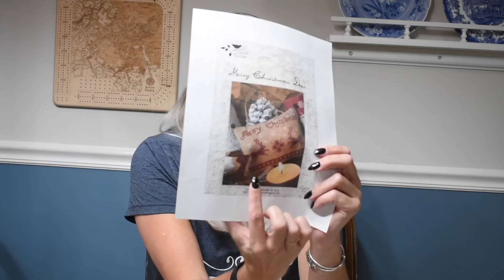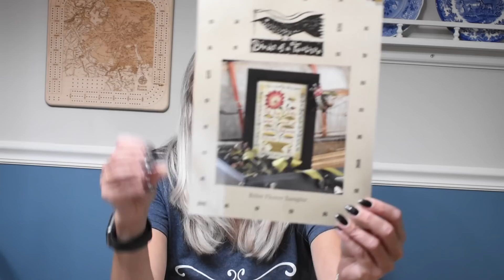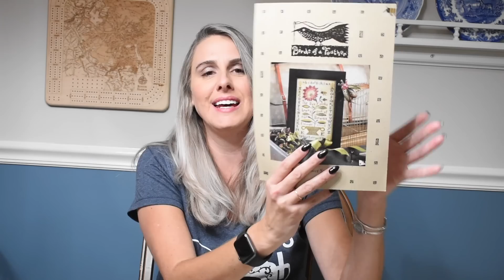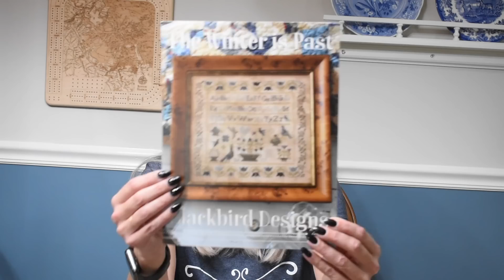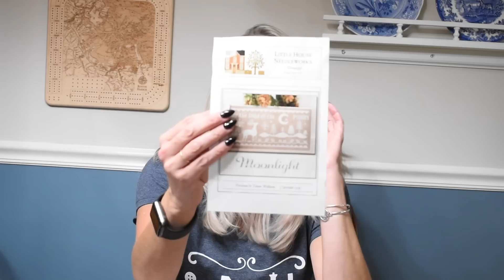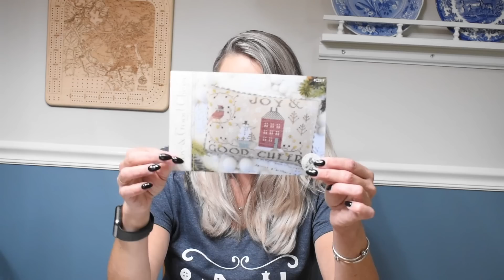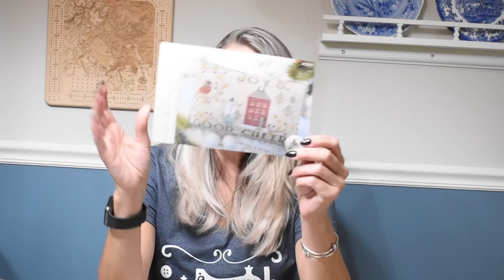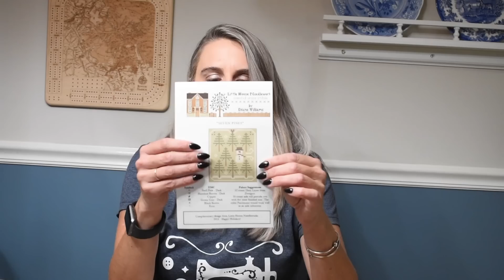Stitched in Hand Flosstube 1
FFO’s
Jack’s house by Stacy Nash
 Fabric- 32 Ct R& R Patriots Brew
Floss-  Colour and Cotton:  Spiced Cider and Raw Linen
 Weeks Dye Works -Pamlico
FO’s
Peace Tree by Little House Needle Works
 Fabric- 36 Ct Raw Zweigart Linen
 Floss- Classic Colorworks- Wavy Navy

Little Christmas Deer by Th3e Little Stitcher
 Fabric – 25Ct Tea dyed Lugana
 Floss- Weeks Dye Works – Brick

WIPs
The Winter is Past by Blackbird Designs
 Called for Fabric and Floss

Bitter Flower Sampler by Birds of a Feather
 Fabric- 36 ct Flax Zweigart Linen
    Dublin Bay
    Rain Shower
    Honeycomb
 Gentle Arts-   Carriage Black
    Endive

Doodles: Autumn by Heart and Hand
 Fabric : 27 Ct Lugana Picture this Plus Wren
 Floss: Called for colors